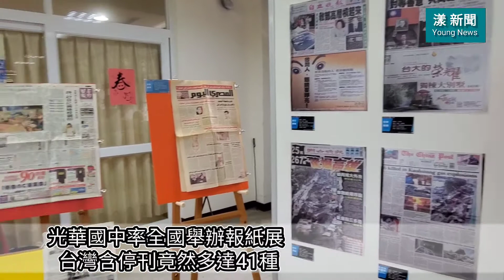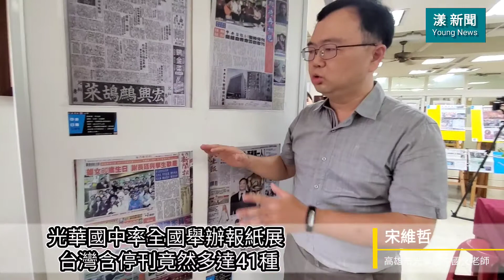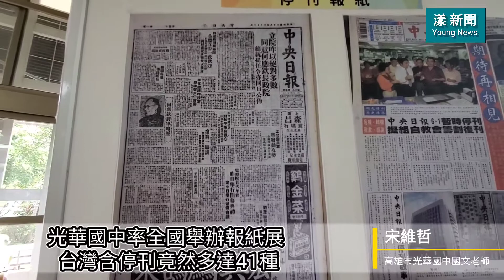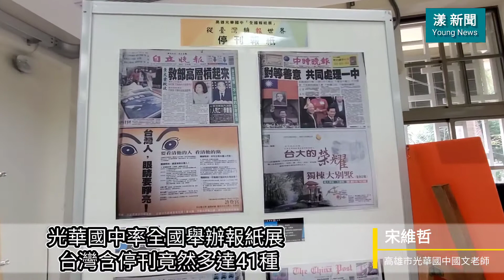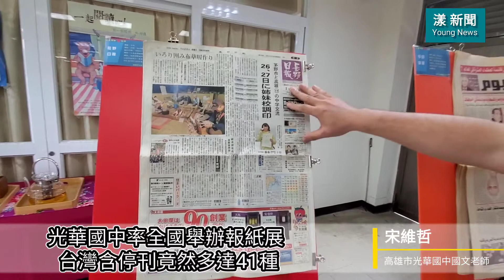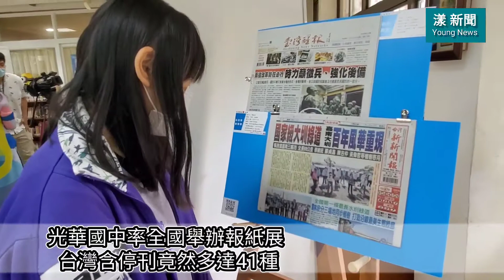你不知道的台灣報紙都在裡面 光華國中率全國舉辦報紙展 含停刊竟然多達41種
你不知道的台灣報紙都在裡面 光華國中率全國舉辦報紙展 含停刊竟然多達41種 20220330